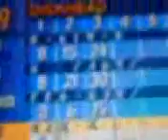Some bowling fun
yer its a bit long... but some of it is quite good... might not be interesting for anyone who wasnt there